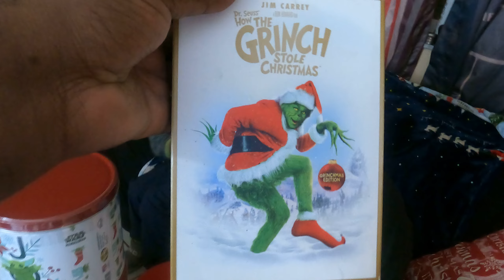VLOG MAS DAY 20 PART 2 OF CHRISMAS MOVIE NIGHT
SETTING UP THE LIVING ROOM FOR MOVIE NIGHT